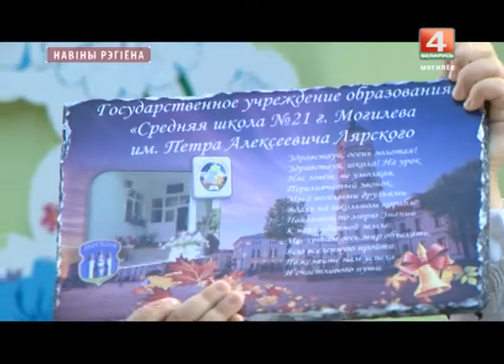Новости 1.09.2017 выпуск 20:30